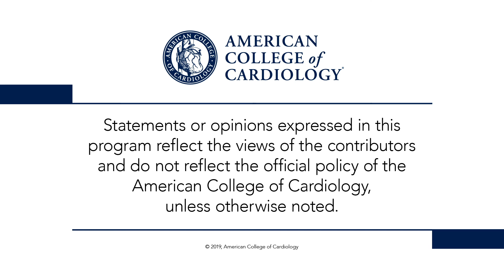Day 1 Highlights | TCT 2019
Dr. Peter Block and Dr. Spencer King discuss apixaban vs. warfarin and aspirin vs. placebo in patients with atrial fibrillation and acute coronary syndromes (AUGUSTUS ACS—2:22) and ticagrelor monotherapy vs. ticagrelor-plus-aspirin in high-risk percutaneous coronary intervention (TWILIGHT—0:26).